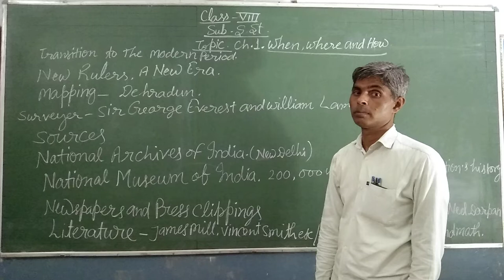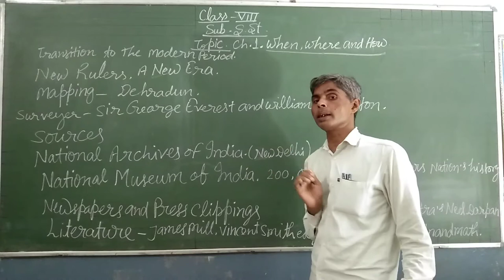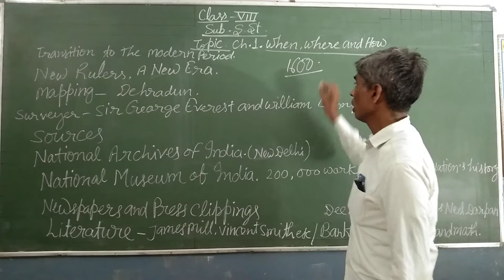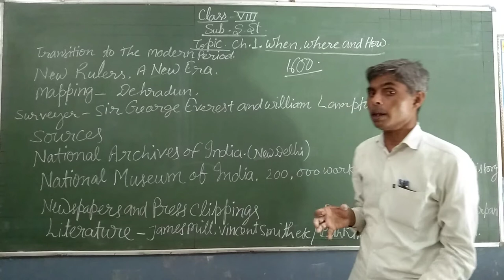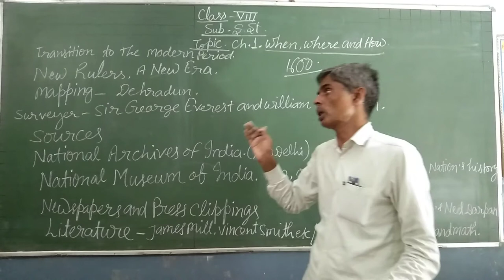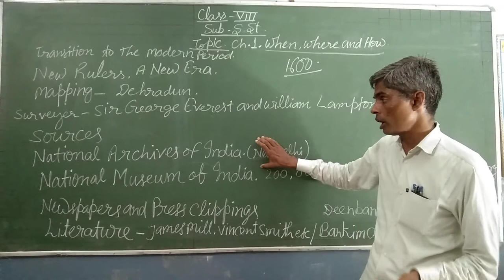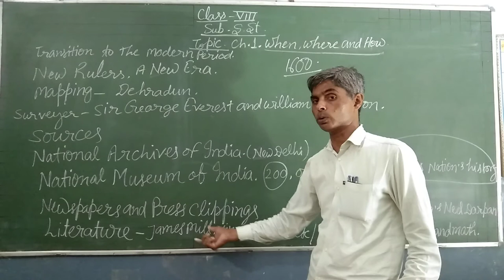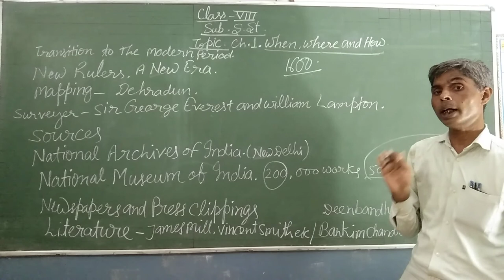Class Vlll When, Where and How